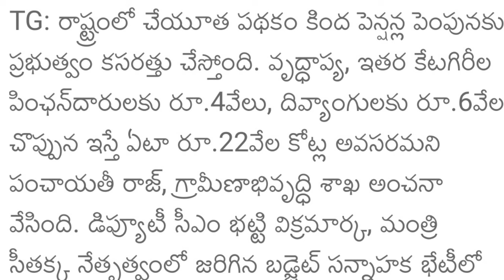తెలంగాణ ఆసరా పెన్షన్ పెంపు రూ4,000+6,000 ప్రభుత్వం విడుదల|Telangana aasara pension dabbulu ,cheyutha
తెలంగాణ ఆసరా పెన్షన్ పెంపు రూ12,000+16,000|Telangana aasara pension scheme latest news 2024 TS today cheyutha pension

తెలంగాణ ఆసరా పెన్షన్ డబ్బులు
తెలంగాణ ఆసరా పెన్షన్ డబ్బులు విడుదల
తెలంగాణ ఆసరా పెన్షన్ స్కీమ్ పెంపు డబ్బులు
తెలంగాణ ఆసరా పెన్షన్ పథకం డబ్బులు
తెలంగాణ చేయూత పెన్షన్ స్కీమ్ మంజూరు
తెలంగాణ చేయూత పెన్షన్ మంజూరు
తెలంగాణ చేయూత పెన్షన్ పథకం డబ్బులు

aasara pension
telangana aasara
aasara pensions
aasara
ts aasara pension status
telangana cheyutha pension scheme latest news 2024
2024
telangana cheyutha pension scheme dabbulu 2024